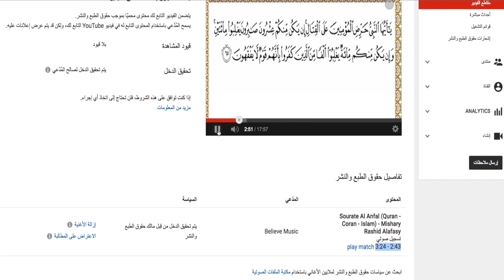صابر مشهور: ‫بصمة الصوت ستقود المخابرات للقبض على المقدم هشام العشماوي قائد كتائب المرابطين في مصر‬‎